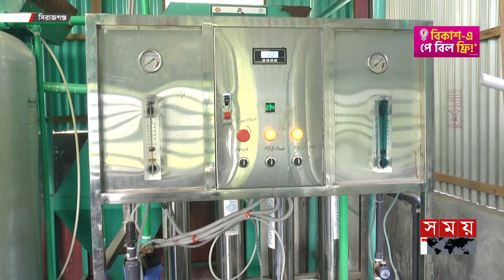টন টন তরল বিষে মরছে সিরাজগঞ্জের মাটি, পানি | Water Pollution | Poison | Sirajganj News | Somoy TV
Somoy TV: t.ly/Se1z
Somoy TV Bulletin: t.ly/iqIq
Somoy Entertainment: t.ly/3dWC
Somoy Sports: t.ly/iASp
SOMOY TV ISLAMIC: t.ly/zU6a

Somoynews.tv: t.ly/Y7ab
খেলার সময়: t.ly/xJ5H
সময়ের গল্প: t.ly/EW3M
এ সময়ের বাণিজ্য : t.ly/m3ir

Groups:
Somoy TV (Official)✅: t.ly/ajiO
Somoy Entertainment✅: t.ly/8CLh
Somoy Business✅: t.ly/4xaJ